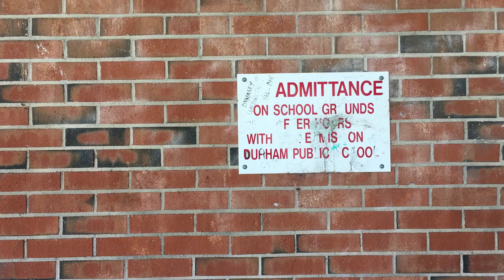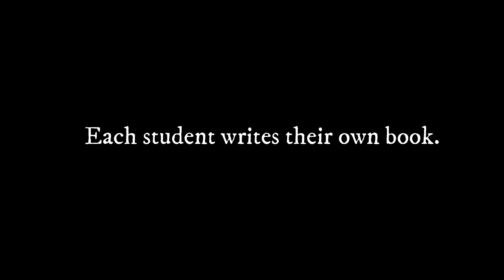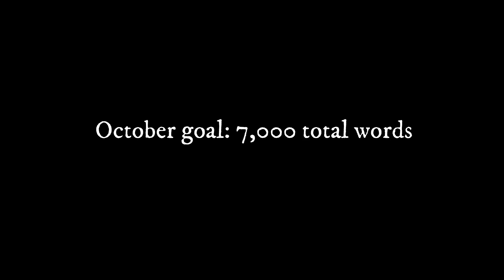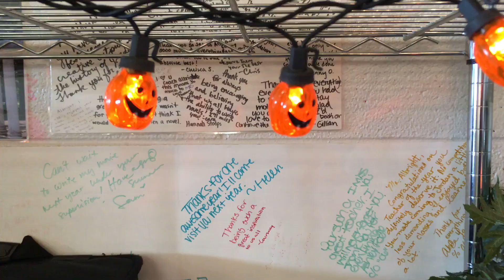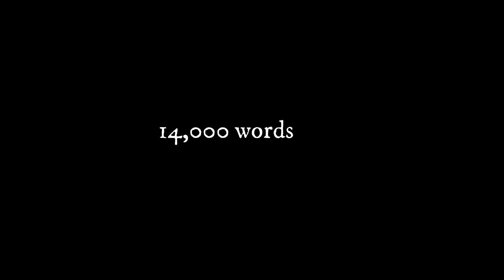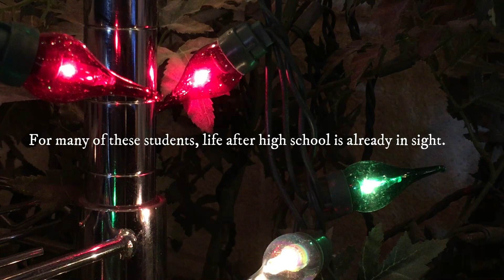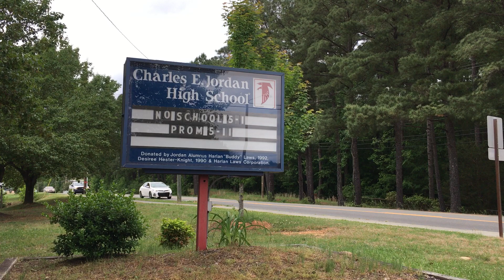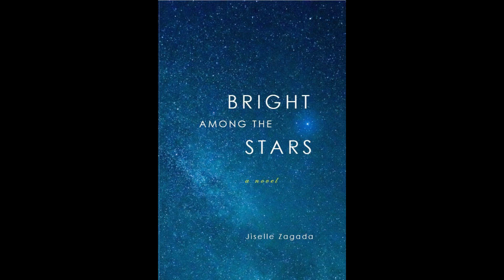Teenage Novelists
55 students. 55 novels. One year. In the short documentary TEENAGE NOVELISTS, teacher Stuart Albright follows the highs and lows of his creative writing students as they each try to write a novel. To learn more about these writers, go